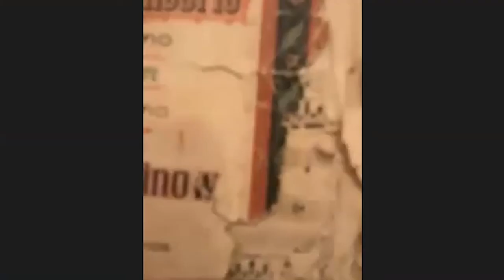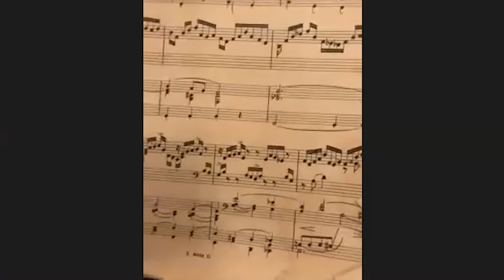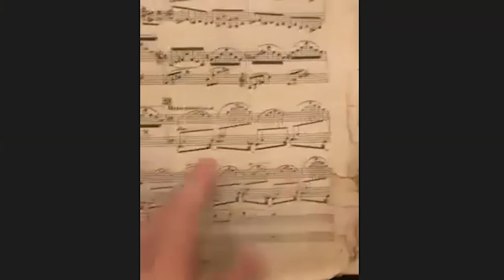The Cross Reference with Olga Kern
Rob Cross and Director of Chamber Music Olga Kern catch-up during lockdown and Olga shares some family photos and their connection to Rachmaninoff.

About OLGA KERN
Van Cliburn Gold Medalist, acclaimed pianist Olga Kern is Virginia Arts Festival’s Connie & Marc Jacobson Director of Chamber Music. Each year, she curates internationally renowned chamber music ensembles to perform as part of the Festival in Norfolk, Portsmouth, Virginia Beach and Williamsburg. Born into a family of musicians with direct links to Tchaikovsky and Rachmaninoff, Russian-American Olga Kern began studying piano at the age of five and won the Rachmaninoff International Piano Competition at the age of seventeen. She jumpstarted her U.S. career with her historic Gold Medal at the Van Cliburn International Piano Competition, the first woman to do so in more than thirty years. Today she is recognized as one of her generation’s great artists, in demand with the great symphony orchestras and in recital halls around the world.

About VIRGINIA ARTS FESTIVAL
Since 1997, the Virginia Arts Festival has transformed the cultural scene in southeastern Virginia, presenting great performers from around the world to local audiences and making this historic, recreation-rich region a cultural destination for visitors from across the United States and around the world. The Festival has presented numerous U.S. and regional premieres, and regularly commissions new works of music, dance, and theater from some of today's most influential composers, choreographers, and playwrights. The Festival's arts education programs reach tens of thousands of area schoolchildren each year through student matinees, in-school performances, artists' residencies, master classes and demonstrations.